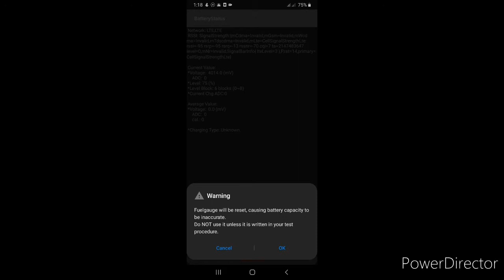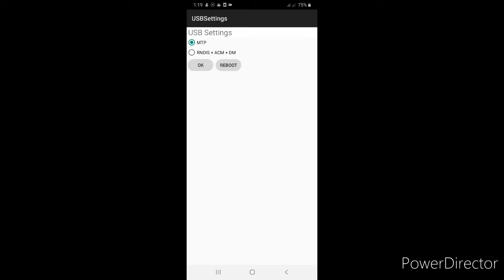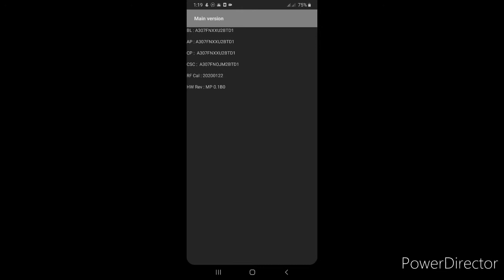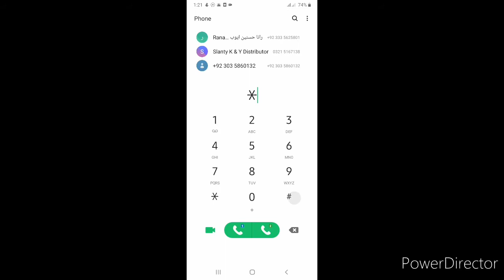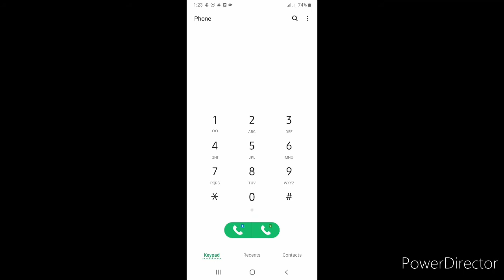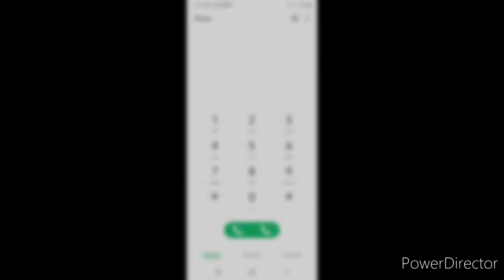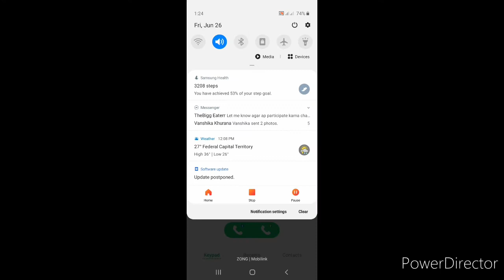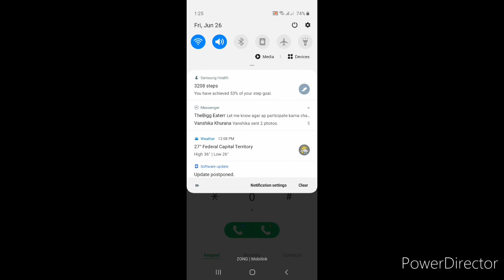TOP TEN SECRETS OF SAMSUNG PHONES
TOP TEN CODES WHICH ARE SECRETS• Used in SAMSUNG PHONES